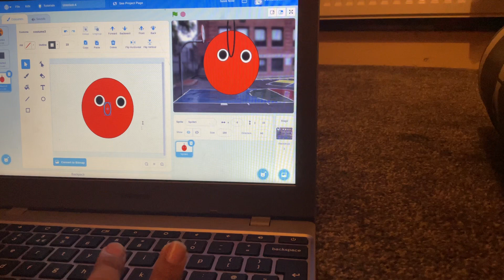Give me some skittles